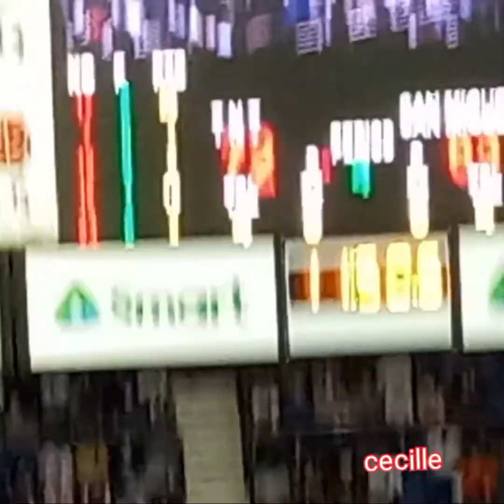game 4 PBA TNTvs SMB basketball@araneta coliseum#